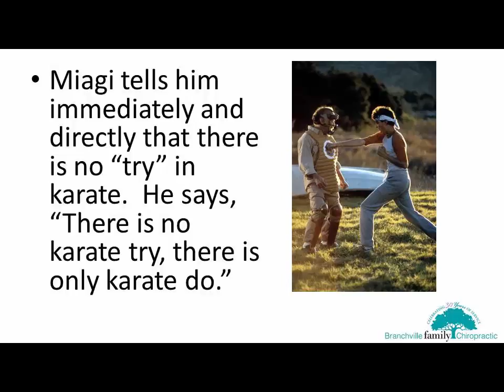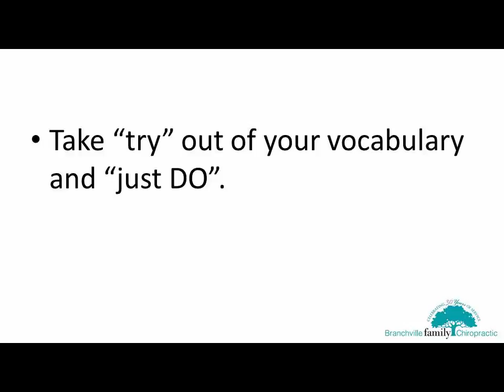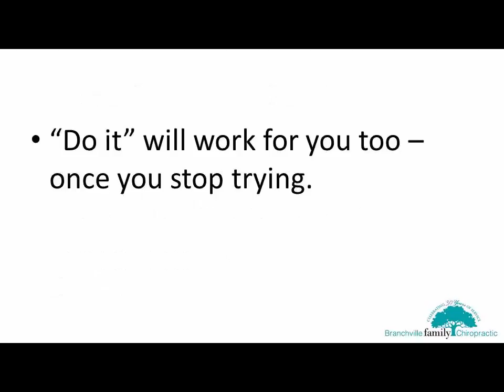The Importance of Try - Branchville Family Chiropractic Sussex County Chiropractor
In this video Branchville New Jersey Chiropractic expert, Dr Greg Stetzel of Branchville Family Chiropractic talks about the importance of removing "try" from your vocabulary.

Try is a sure guarantee of failure.  Everyone has an area of their life where failure is not an option and you are there 100%: work, kids, marriage, whatever.  Finding a way to bring that to everything you do is what makes the difference in your life between success and failure.

Two popular movies addressed the “try” issue.  The first was “The Karate Kid” where Daniel tells Mr. Miagi that he will “try” to do his karate lesson.  Miagi tells him immediately and directly that there is no “try” in karate.  He says, “There is no karate try, there is only karate do.”  Not proper English but Miagi was Japanese.

The other movie was Star Wars in the scene where Yoda begins Luke Skywalker’s Jedi training and instucts Luke to use his mind to lift his space ship from the bog that it is mired in.  On failing in his attempt, Luke tells Yoda, “I tried.”  To which Yoda responds, “There is no try, there is only do.  Try leads to failure.”  With that Yoda lifts the ship from the bog with only the power of his mind to prove the point.

Why bring this up as a Wellness Minute?

When we “try” to do the things we need to do to improve our health and well-being, we leave the door open for failure. By not committing to starting and completing what is necessary, we give ourselves an “out” for not succeeding.

“I tried to lose weight but I couldn’t stick to that diet. I’ll have to find a better one.”

“I tried to keep up with my exercise program but I didn’t have time to stick to the schedule.”

“ I tried to take care of myself but I couldn’t afford it right now.”

Tried is an excuse, and like all other excuses, it allows us to fail without taking responsibility for failing.

Take “try” out of your vocabulary and “just DO”.  Nike spent a fortune on their marketing message to come up with “Just Do It” and they stick with it because it works. Do it will work for you too – once you stop trying.

Branchville Family Chiropractic specializes in corrective, rehabilitative and wellness care for individuals and families in the Sussex County, New Jersey community. They place an emphasis on chiropractic care for children of all ages.
Branchville Family Chiropractic – Where It’s Our Family Caring For Your Family.

Drs Kim and Gregory Stetzel
Branchville Family Chiropractic
10 Newton Ave
Branchville, New Jersey 07826

We invite anyone in our community to contact us with their questions or to call us at to schedule a personal consultation, conducted at our expense, to answer your questions about chiropractic care and the services we offer at Branchville Family Chiropractic.